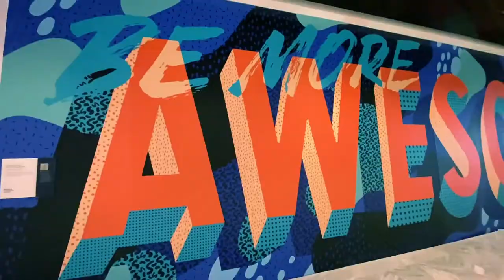HYxOffTheWall Artist Spotlight: Dirty Bandits